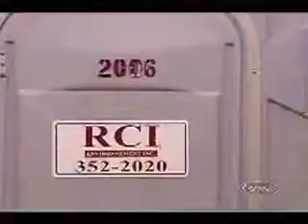Skrytá kamera - wc